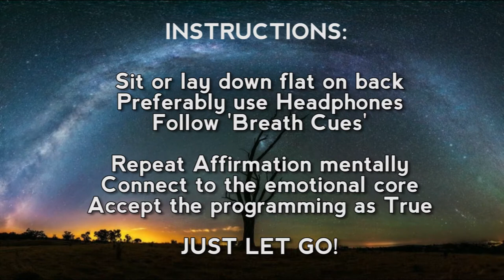Money Affirmations: Alpha Waves & Breathwork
Part of an identity shift requires the reprogramming of the mind. In this video we do an identity shift using alpha waves abundance affirmations to change your core beliefs about money, wealth, and prosperity and abundance!

We use different techniques to achieve the "alpha brainwave" which is achieved by slow breathing (like in the Silva Method) merged with binaural beats resonating at 9hz (which is right in the sweet spot for alpha waves).

After about 5 minutes of alpha wave induction using the breath and binaural beats - we switch up our breathing pattern to incorporate a pause between the inhalation and exhalation.

During this pause, we will be prompted with an abundance affirmation relating to money, wealth, prosperity, self worth, etc.

I got these affirmations from a book entitled, "Rare and unusual money rituals by A. Lightbody" which I thought was perfect for helping the average person reprogram their beliefs about money.

Money is a spiritual practice and I believe that one of the main reasons why the world is in the state that it is in currently is because those who pursuit a higher good often negates their impulses to make money. They complain about the "state of the world" however, if they had money, abundance and wealth in their lives - the could actually DO something about it.

This is the purpose of this meditation, to help advance your reprogramming, to reclaim your power and wealth and abundance via binaural beats and alpha wave abundance affirmations - so that you can begin to enact the will  of the universe in this world.

You have come to this world to be prosperous, to grow, to use resources, and to expand your gifts on this world - it starts with the right mindset!